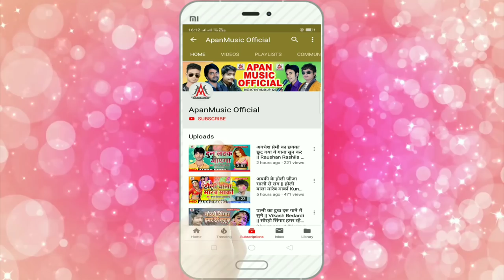भतार दिन में पांच बार लेला रे - Vikash Bedardi - Bhatar Din Me Panch Bar Lela Re - Bhojpuri New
►Song : Bhatar Din Me Panch Bar Lela Re
►Singer : Vikash Bedardi
►Lyrics : Dhiraj Babua
►Video Director :
►Company/ Label :- Apan Music
►Copyright : Apan_Music